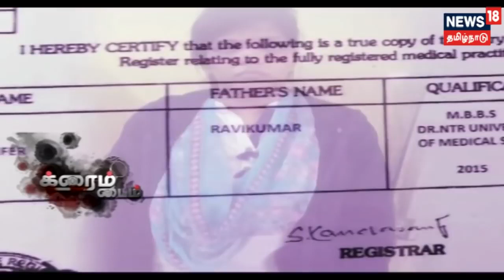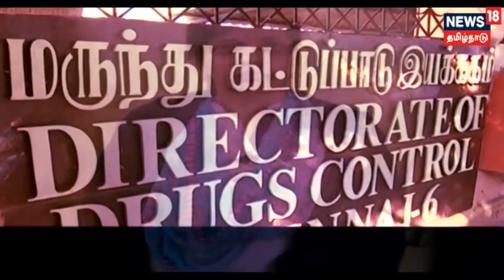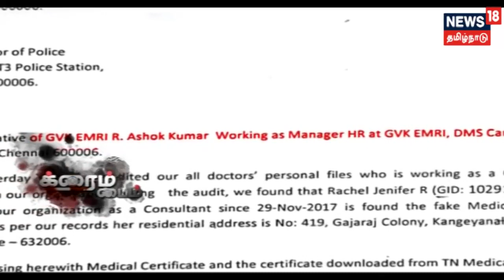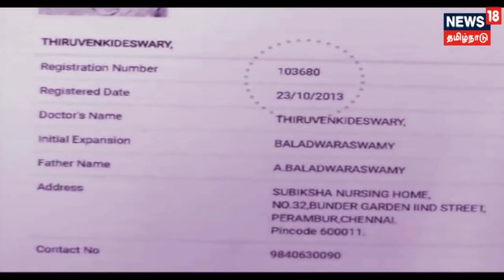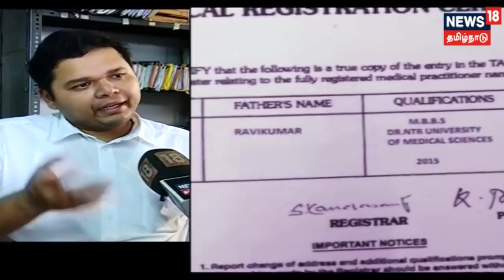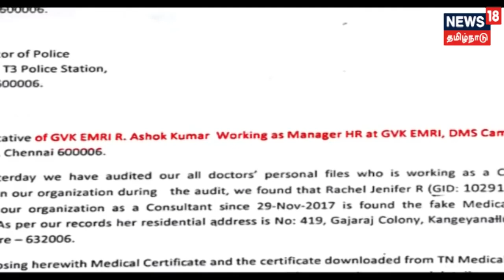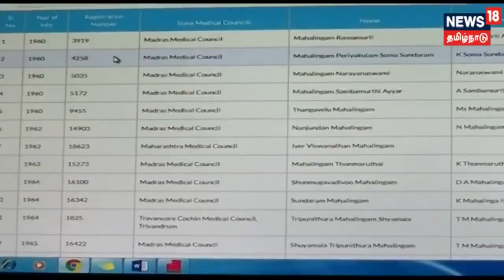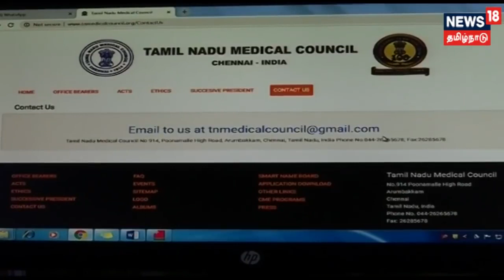Fake doctor in 108 Ambulance exposed by Balaji Premkumar Satta panchayath iyakkam ., advocate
The Teynampet police on Tuesday arrested a nurse who posed a ..